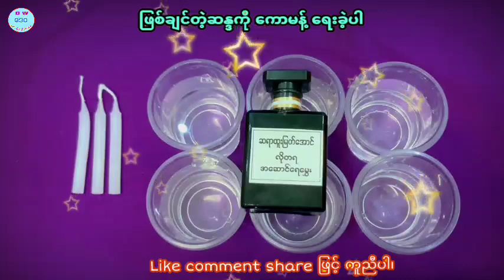ဆရာထူးမြတ်အောင်၏ 10-လပိုင်း 10-ရက်နေ့အတွက် ယတြာ